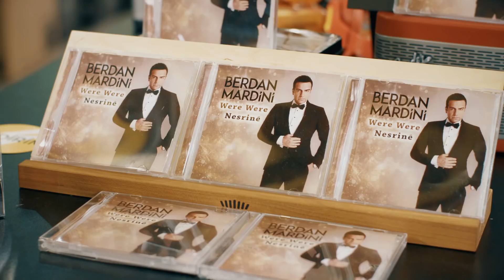BERDAN MARDİNİ - Nesrînê KLİP TEASER